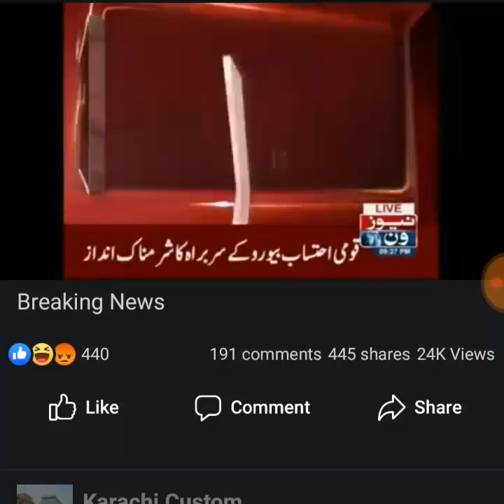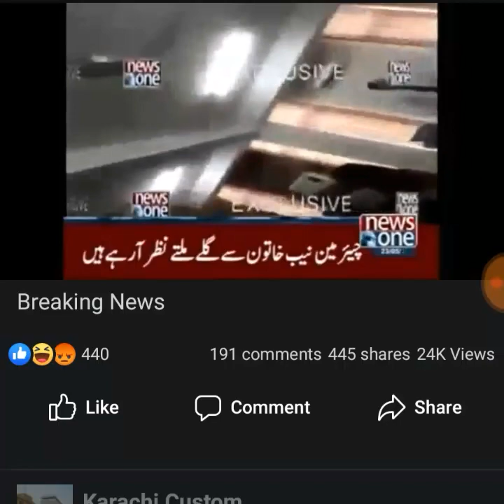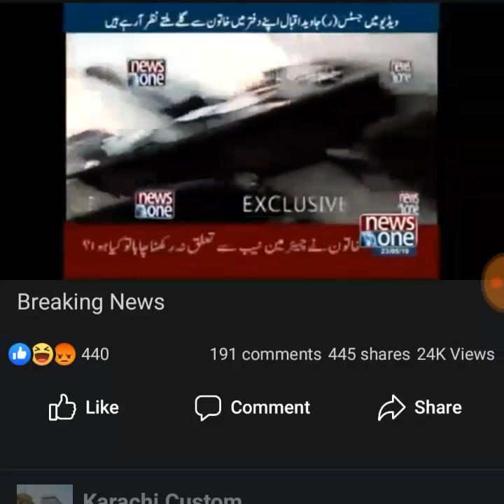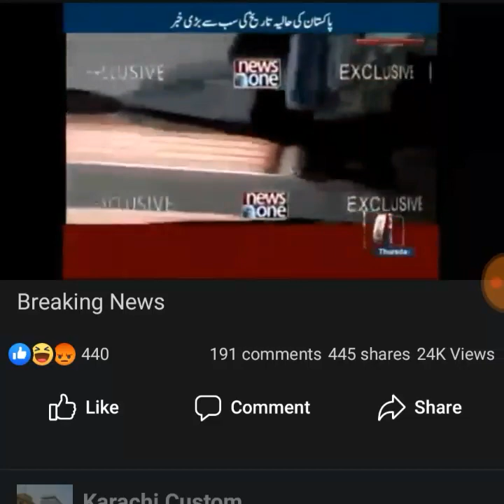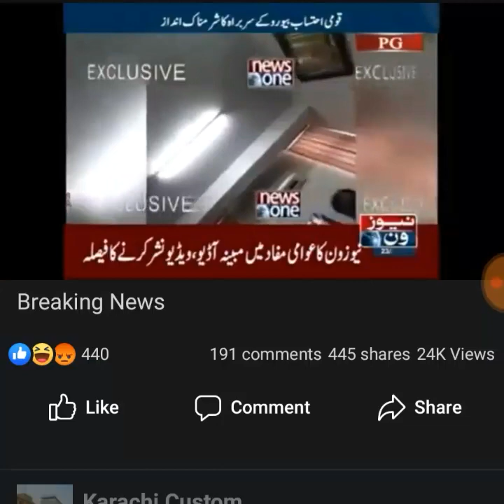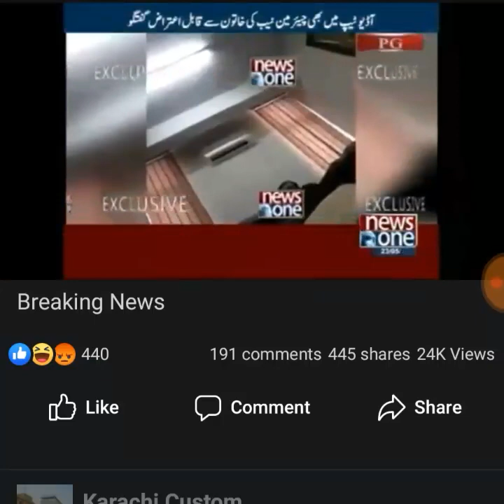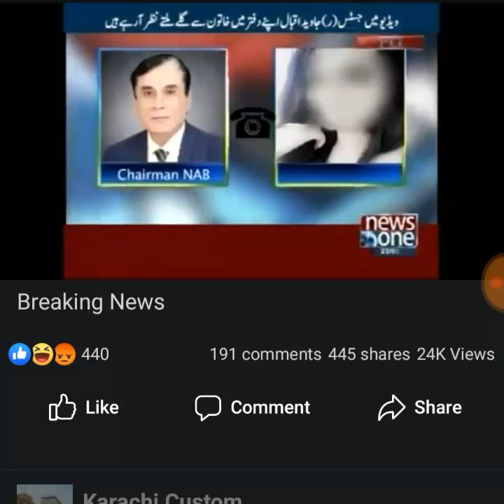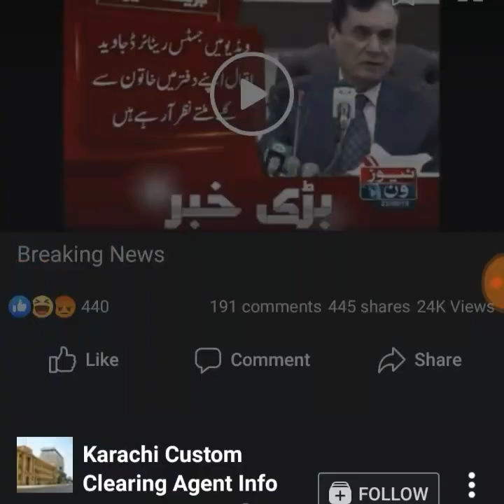Chairman NAB Javed Iqbal Scandle (نازیبا حرکات آڈیو وڈیو لیک )